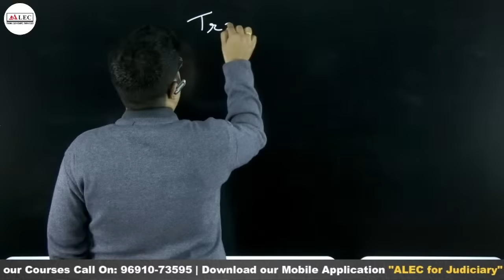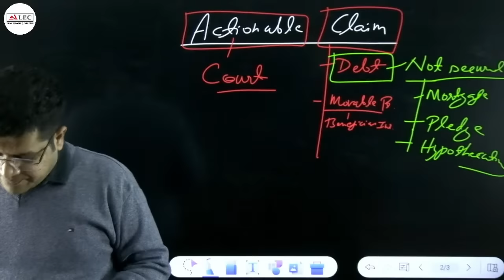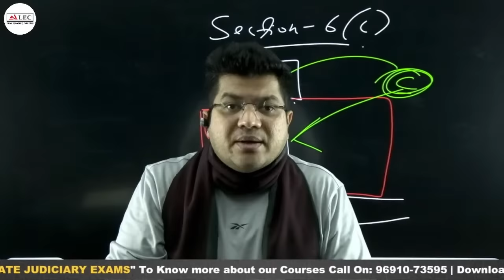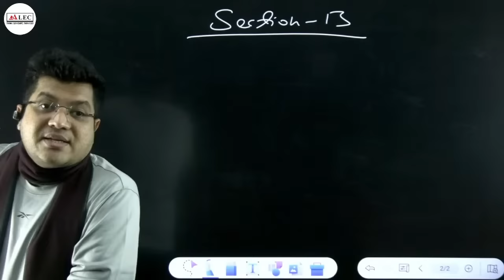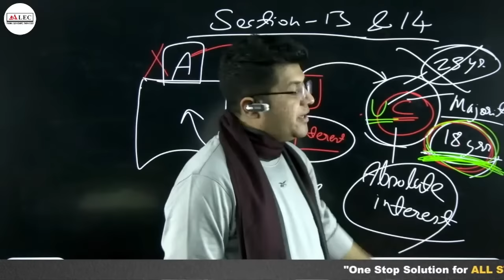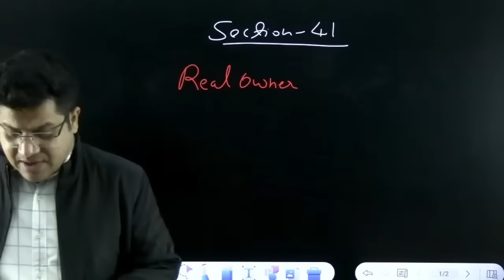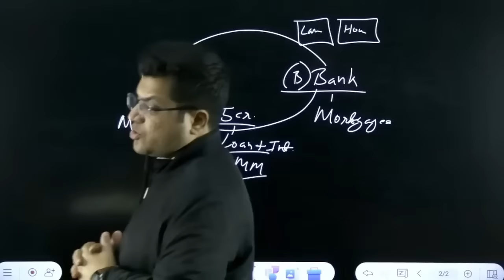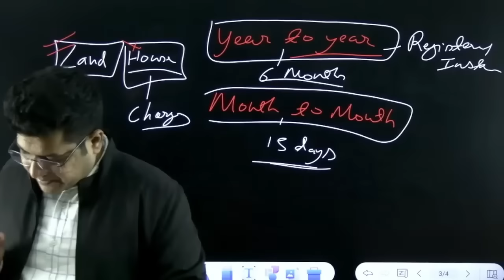Transfer of Property Act In One Shot | TPA| All State Judiciary | Nitesh Sir ALEC Judiciary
Master the Transfer of Property Act for Judiciary Exams with Nitesh Sir!

Ace your judiciary exams with a comprehensive and engaging video lecture on the Transfer of Property Act (TPA) 1882 lectures

Whether you're a dedicated judiciary aspirant or simply fascinated by property law, this video is your ultimate guide to mastering the TPA.

Here's what you can expect:

In-depth coverage of all key TPA concepts: Nitesh Sir delves deep into the intricacies of the Act, explaining everything from modes of transfer to essential legal definitions.
Clear and concise explanations: Complex legal concepts are broken down into easily digestible chunks, making the learning process smooth and enjoyable.
Real-life examples and case studies: Gain practical insights through relatable scenarios and actual court rulings, solidifying your understanding of the TPA in action.
Tips and tricks for exam success: Nitesh Sir shares valuable strategies and exam-oriented guidance, boosting your confidence for any judiciary exam.
Don't miss out on this opportunity to:

Gain a comprehensive grasp of the TPA.
Sharpen your legal skills and knowledge.
Increase your chances of judiciary exam success.
Become a confident and knowledgeable legal professional.